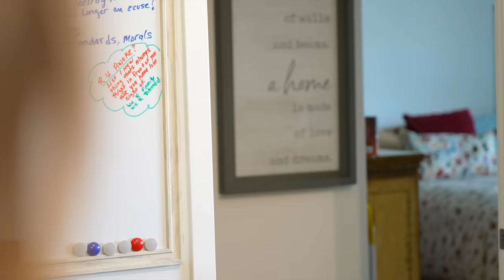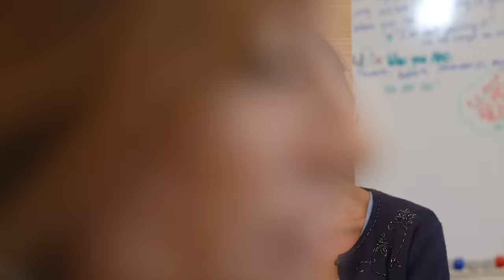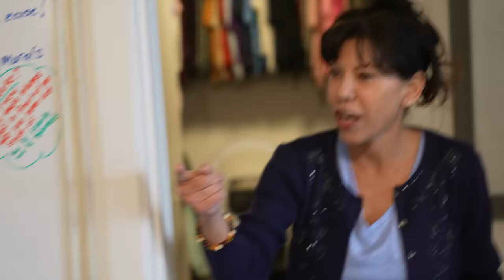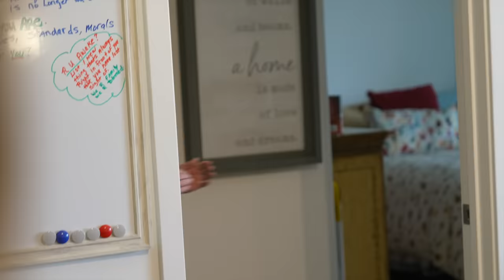EVIL AUNT POISONS BOY | Lives To REGRET It! | Ayden Mekus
EVIL AUNT POISONS BOY! WATCH TILL THE END TO SEE THE UNBELIEVABLE ENDING. It's Ayden Mekus! I hope your day is great but even better watching EVIL AUNT POISONS BOY *** with a POWERFUL Ending *** This is a heart touching, full of passion and emotion, video that shows what jealously and selfishness can do to a family, and I am so excited to share it with all of you. You will find excitement, love, and LOTS OF EMOTION to fill your heart and some hilarious moments to add laughter to your life. Evildoing aunt poisons nephew ________________________________________________________________ Comment what (BTS) behind the scenes part is your favorite.

(THIS VIDEO IS SCRIPTED, AND FOR ENTERTAINMENT. no one was harmed and there's no substance use in this video)

MESSAGE OF THE DAY: Life isn’t worth being someone who you’re not just so that you can spend time with people who don’t like you for who you are 💙💙

NEW VIDEOS 💥 FRIDAY (1:30 PM PST) SUNDAY (11:30 AM PST) ❤️ ❤️

SHOCKING NEW VIDEO - A Must Watch

Most of you know me as an actor with Dhar Mann Studios, SO YOU SEE. be sure to check out Dhar Mann to see many of my Dhar Mann videos